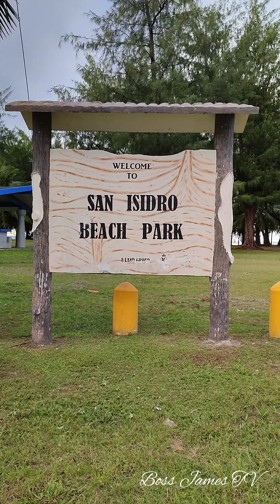Boss James TV_Saipan Beach🌺